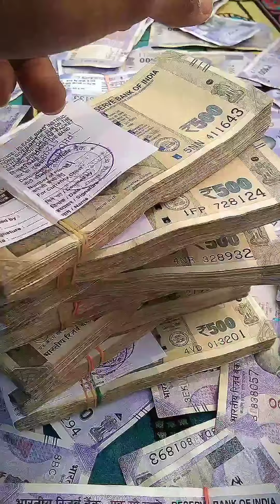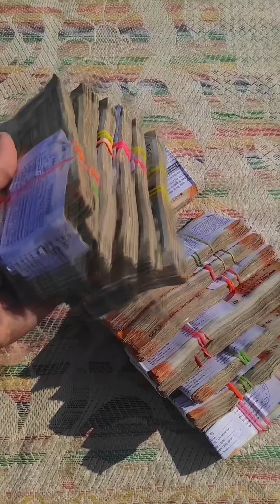ATTITUDE 👿 PAISA 💵VIDEO FOR MONEY 💵 POWER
paisa status

paisa attitude status

paisa whatsapp status

paisa wala status

paisa ka status

paisa status in hindi

status paisa

paisa status hindi

udhar paisa status

paise ki kimat status

paisa kamane wala status

paisa kamane ka status

money

fiat currency

fiat money

m2 money supply

money supply

money and the power ✓

money in the power

money power

all my life i want

the money and the

power 50 cent

attitude

positive thinking

attitude meaning

positive mental

attitude is

attitude examples

money status

status money review

status money app

money and status

status for money

attitudequotes

attitude status

positive

attitudequotes

attitude caption for

attitude shayari

The mp zone

Money zone

the money power

,,THE MP ZONE,,